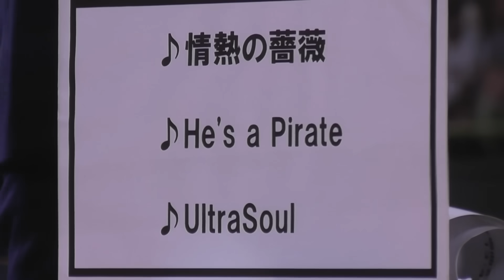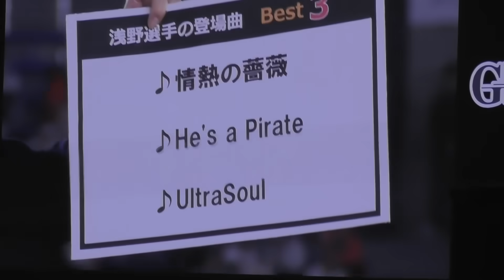巨人浅野翔吾選手、体育会系の悪ノリで来年の登場曲がまさかの曲に決定してしまうw さすがに亀井コーチも大爆笑！ジャイアンツファンフェスタ2023